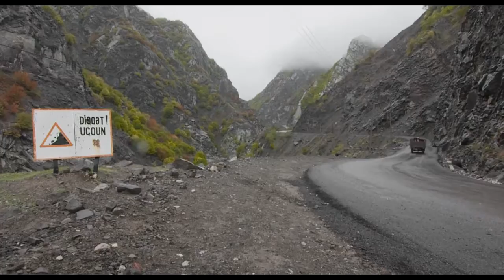Holy Cow Trailer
A man returns to his small village in Azerbaijan with a strange animal: a European cow. The arrival of the animal unleashes a controversy that has a lot to do with the fear to watch we do not know.